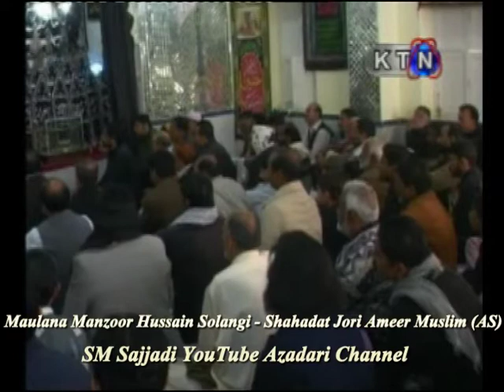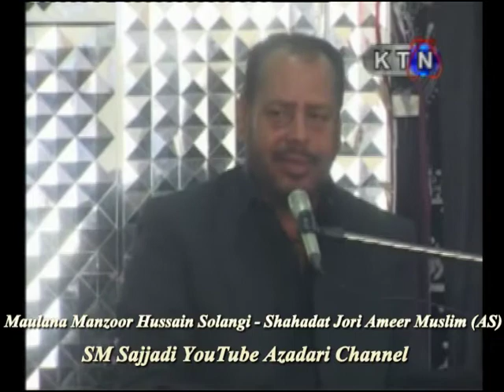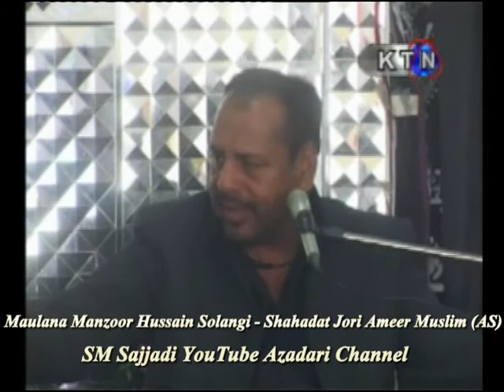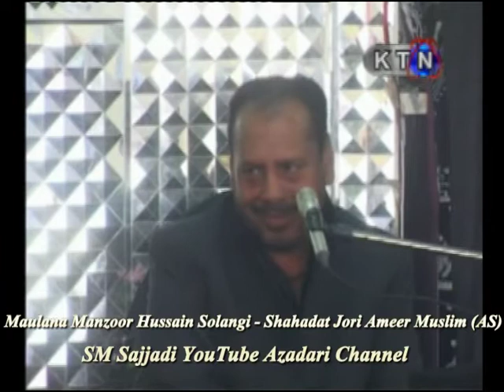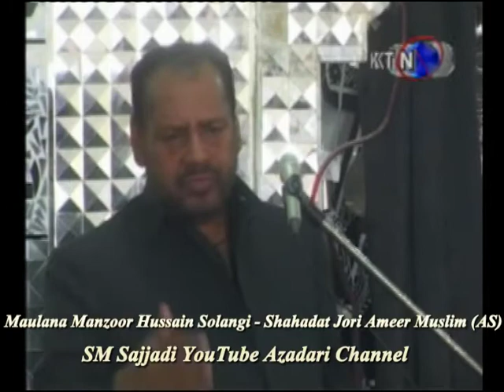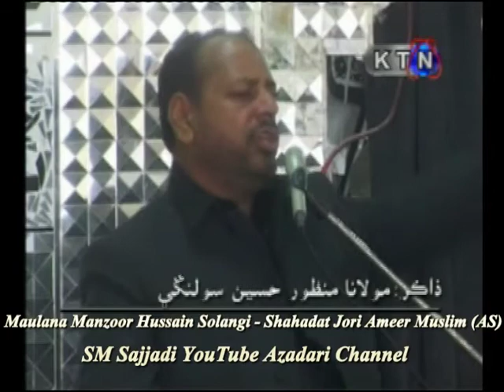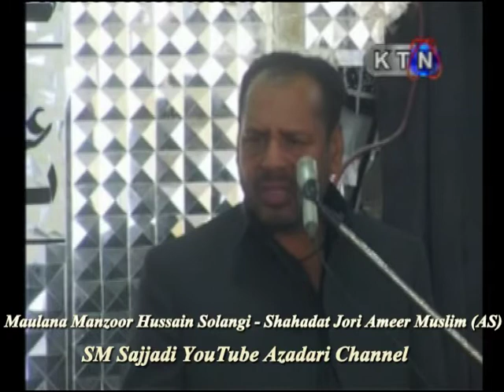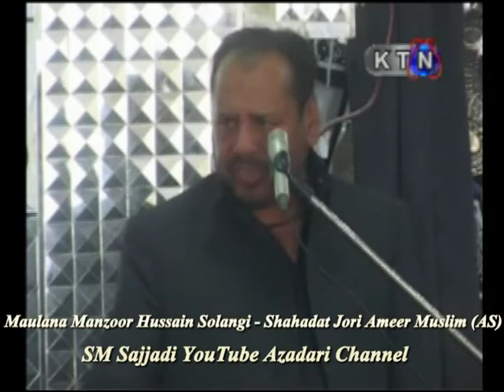Maulana Manzoor Hussain Solangi - Shahadat Jori Ameer Muslim (AS) Khairpur Miras (SM Sajjadi)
Khitabat - Maulana Manzoor Hussain Solangi.
Topic - Shahadat Jori Ameer Muslim (AS).
Date - Unknown.
Place - Imam Bargah Faiz e Hussaini Khairpur Miras
Uploaded By - S.M Sajjadi - Majalis

About Us : SM Sajjadi Majalis - YouTube Azadari Channel Hai. Is Channel Per, Urdu, Sindhi & Saraiki Zubanon Main,
Majalis-e-Aza Audio & Video, New & Old Formate Main Available Hain.

► Contect My Whatsaap No: 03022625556

Talib-e-Dua : Ghulam Murtaza Sajjadi.